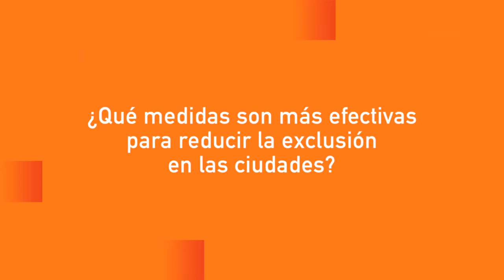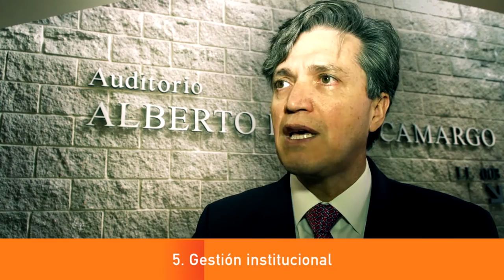5 mejores prácticas para que tu ciudad sea inclusiva y sostenible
Las 5 mejores prácticas son: un transporte público que permita la cohesión social,  el espacio público, la vivienda y sus servicios correspondientes (como agua y saneamiento), la educación y finalmente un gobierno local que lleve a cabo una gestión integral y transparente.